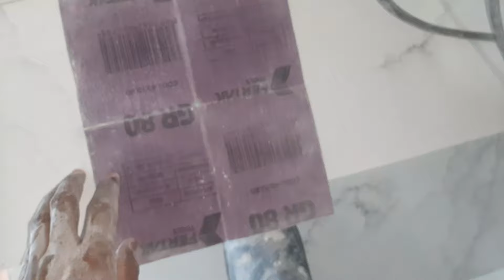COMO REFORMA SUA RESIDÊNCIA,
Atenção Não compre sem falar comigo!
Hoje é dia 07,02,2025.